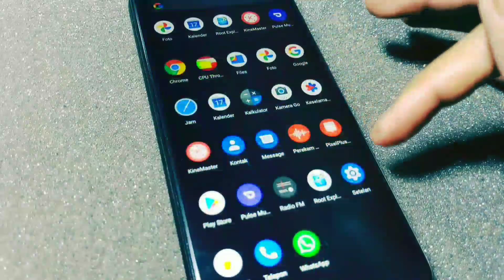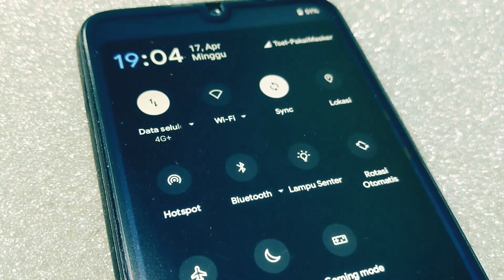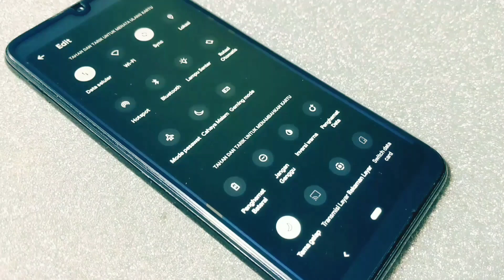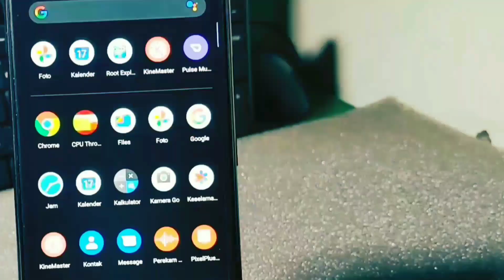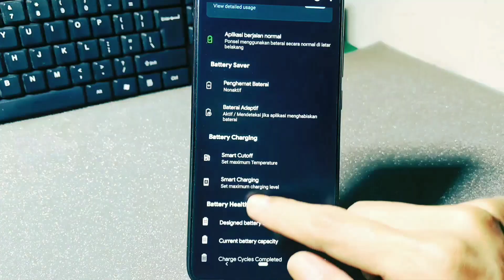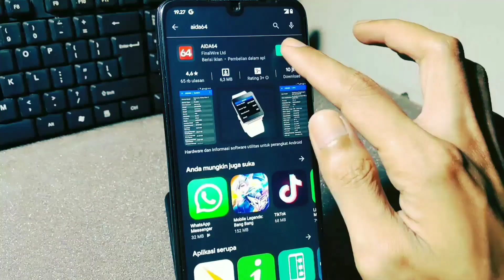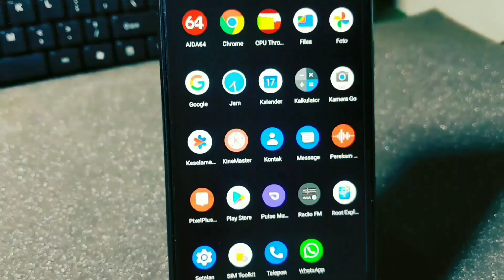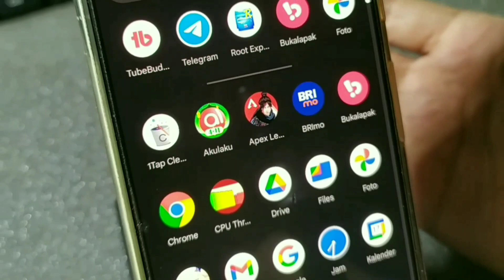Pixel Plus UI Android 11, Rahasia Bikin Redmi Note 7 Hidup Lagi!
ASLI KEREN!!! PIXEL PLUS UI ANDROID 11 - redmi note 7